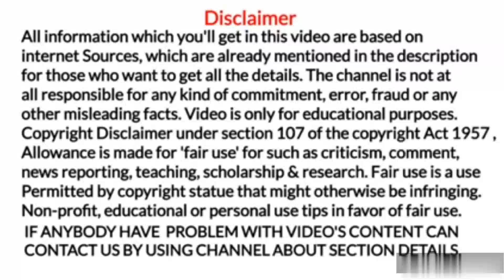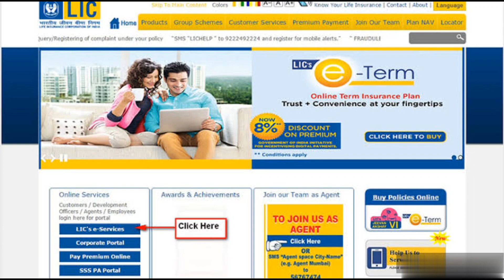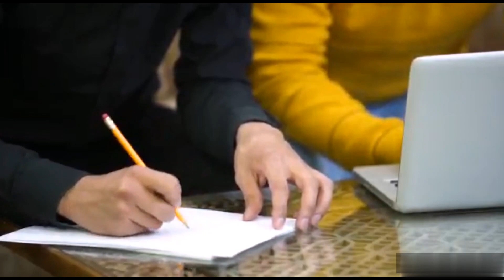LIC Jeevan Akshay Pension Plan Details in hindi. एलआईसी जीवन अक्षय पेंशन प्लान क्या है? Features of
LIC Jeevan Akshay Pension Plan Details in hindi एलआईसी जीवन अक्षय पेंशन प्लान क्या है?
What is LIC jeevan Akshay pension plan?
How to buy LIC Jeevan Akshay pension plan?

1. Marine world channel never promote and support any loan, and never force anybody to take loan from any app or company.

2.channel provide only review of loan app or company

3.channel is not responsible for any type of profit or loss.